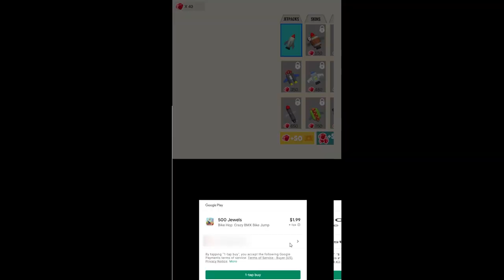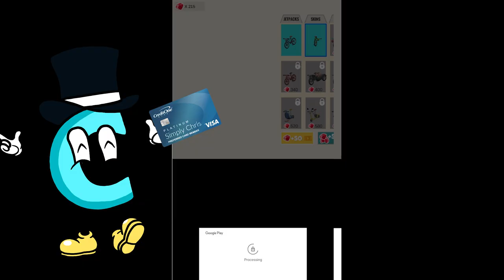We Upgrade Our Bike with Rockets and Jump Over the Entire Earth in Bike Hop!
Welcome to Bike Hop with Ctop and @SimplyChris ! Can you travel over the globe on your BMX bike? Easily! Hop on your bicycle, spin fast your pedals and fly far using a powerful jetpack on your back! Play Bike Hop, jump high and beat new records in this fun bicycle game! Embark on an extreme BMX bike adventure!

In this bike game, your goal is to fly as far as you can. The further your BMX boy flies, the more points you earn! Feel the real joy from freestyle extreme riding.